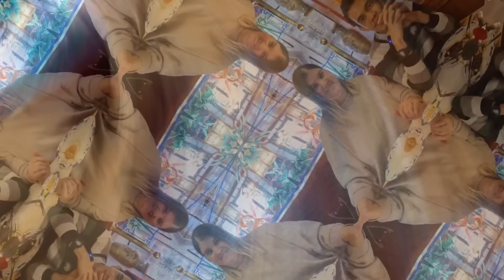With FILIPINO-SWISS couple in restaurant | Why Swiss girl is happy to have a Filipino husband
In this heartwarming YouTube video, join me as I engage in a delightful conversation with a Filipino-Swiss couple at a charming restaurant. Discover the unique dynamics of their relationship and find out why she is genuinely happy to have a Filipino husband. The warmth and joy in their story are truly inspiring.

Moreover, this encounter marks our first meeting, and I couldn't be happier to have crossed paths with such a wonderful couple. Join us in this candid and uplifting discussion that sheds light on the beauty of cultural connections and the bonds that make relationships truly special. Don't miss the chance to witness the genuine happiness and love shared between this Filipino-Swiss couple as we explore their story together.

And that's their vlog from our meeting ↙️